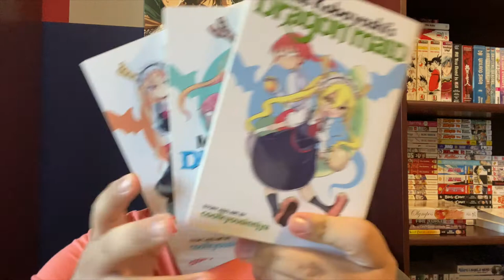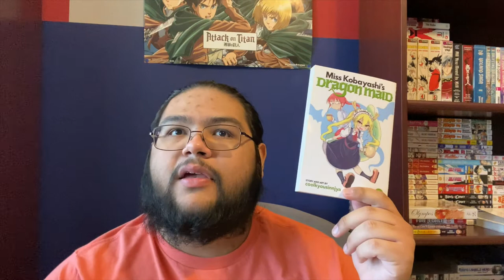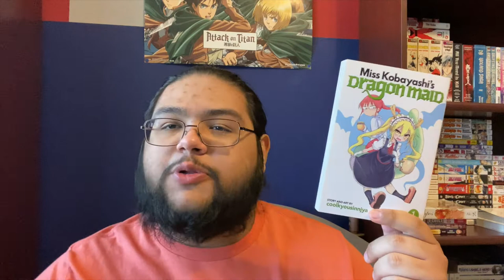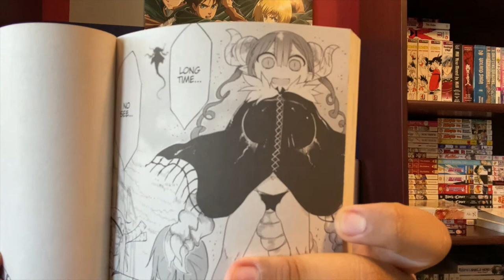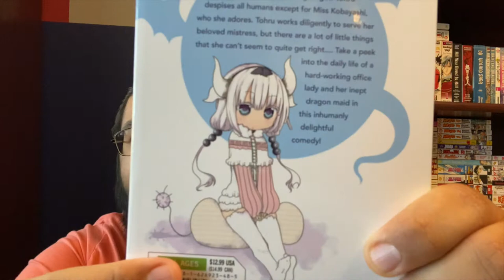MANGA REVIEW #54: MISS KOBAYASHI'S DRAGON MAID | VOLUMES #1-3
Hello! Today's video is a review of the first three volumes of 'Miss Kobayashi's Dragon Maid' by Coolkyousinnjya. I hope you stick around and enjoy it.

Chapters:
0:00 INTRODUCTORY REMARKS
1:44 PREMISE
3:16 PLOT
6:24 CHARACTERS
14:42 WORLD-BUILDING
15:59 ART
16:40 FANSERVICE
19:13 RATING/RECS & CONCLUSION